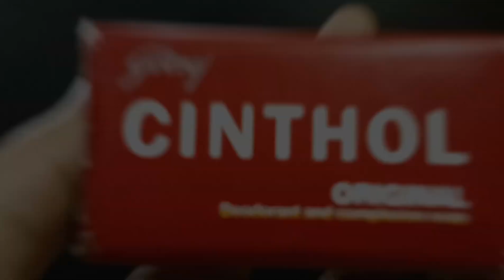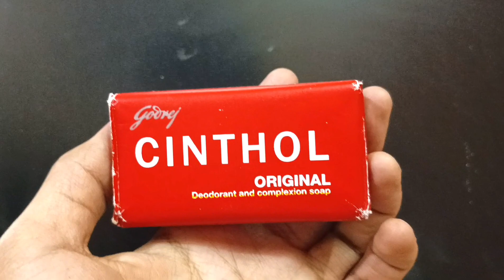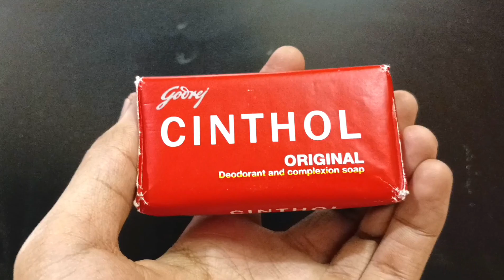What is the pH Level of Cinthol Original Deodorant & Complexion Soap ?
Product Information:

It contains a high Total Fatty Matter (TFM) that intensely hydrates the skin, healing the dryness and the roughness of the skin. It leaves the skin soft and healthy, and imparts a natural healthy glow to the skin.

Experience:

I'm using this soap for the first time and my experience is very nice with this soap. I purchased it because of it's high TFM - 79%. If you're looking for a no.1 bath soap you can believe this soap and go for it. The price is little high but it's okay as it is good soap and has approved by the Ministry of affairs( I read the document) before buying this.

Doctors View:

Doctors often recommend Cinthol Original Bath Soap for skin protection. This soap for body odour keeps you and your family protected from all the skin problems as it reduces the risk by up to 95%.

cinthol.
godrej cinthol.
cinthol cool.
cinthol cool.
godrej.
cinthol soap.
cinthol cool soap review.
godrej cinthol cool.
godrej cinthol cool soap.
godrej cinthol soap.
godrej cinthol soap price.
godrej cinthol soap review.
cinthol cool soap.
godrej cinthol shaving cream.
cinthol review.
cinthol soap review.
how to use godrej cinthol shaving cream.
godrej cinthol shaving cream side effect.
godrej cinthol refreshing deodorant soap.
menthol.
cinthol cool wave